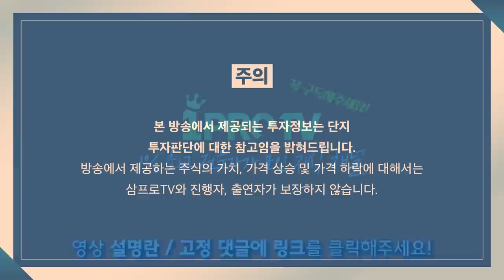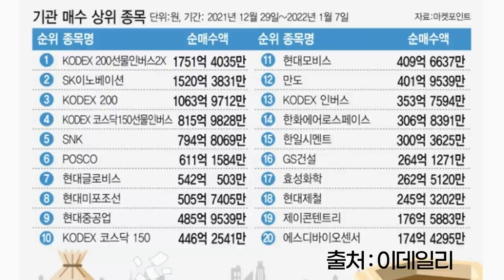[뉴스3] 美 인플레 7% 예상‥'매파' 파월 자극할까